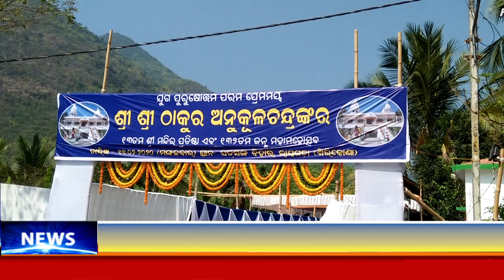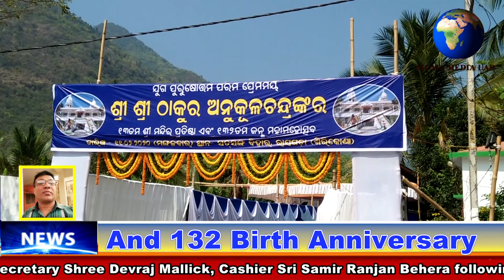11.02.2020. 132nd Birth Day of Thakur & 13th yrs. complete of Sri Mandir, at Rayagada Satsang Vihar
According to Sri Sri Thakur, two points should have poses the initiate nature. Number one is, Men If faith and fashion by what he love. And other is, God Created man after his own image. Every person converted manhood to godhood. If he or she follows strictly instruction even by living idol. A religious discourse was held, wherein Dr. Binayaka Mohapatra (P R) dwelt at length on the life and ideology of Sri Sri Thakur while discussing philanthropic activities of the Satsang founded by Sri Sri Thakur. The speakers also appealed to people to follow the path shown by Sri Sri Thakur which would help the society develop as a whole. A Cultural Programme was also an electrifying moment by various participants. Matru Sammilini for women was also an inspirational program held there.